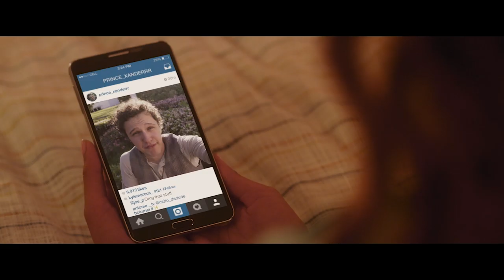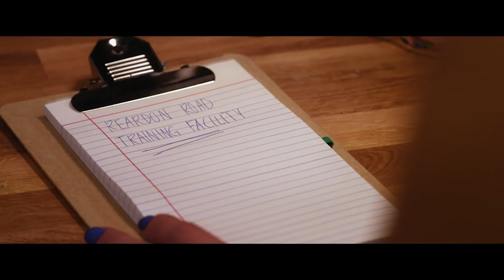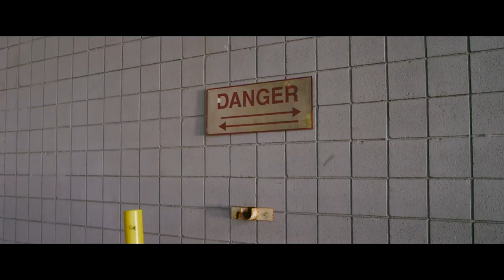Project Mc² | New Girl | STEM Compilation | Streaming Now on Netflix!